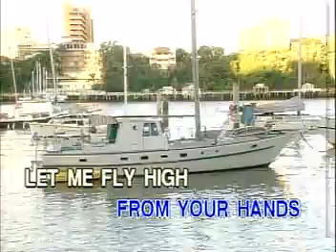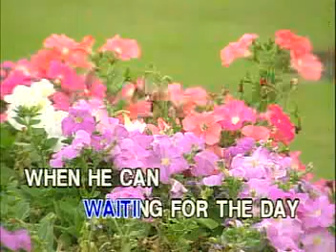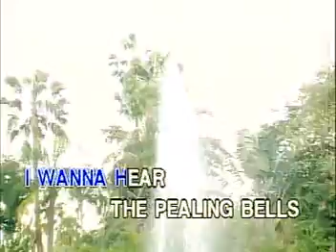MOST REQUESTED SONG "ON"GOING KARAOKE!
TITLE SONG:  SKYLINE PIGEON
ARTIST:     AS POPULARIZED BY:  ELTON JOHN